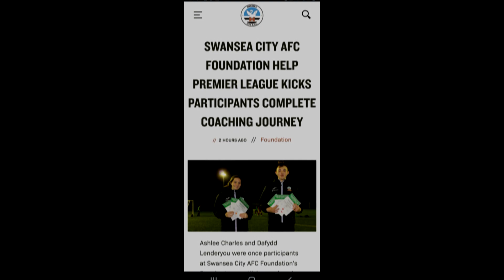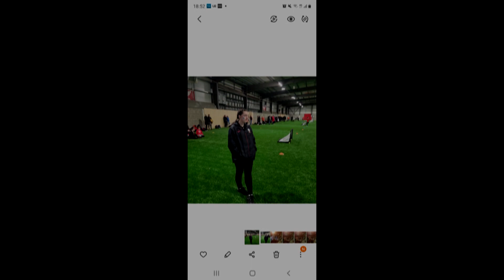Ashlee Charles - Community Champion 2023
Sixteen-year-old Ashlee has been a regular volunteer on the PL Kicks project for two years. PL Kicks is a community programme which uses the power of football and sport to inspire young people in some of the most high-need areas in England and Wales. This year she has taken over the running of the girls only groups at the sessions and has single-handedly increased the number of activities that the group do. Her drive and enthusiasm have also led to her help on Swansea City AFC matchdays at the family zone and assisting with Guard of Honour activity in front of 17,000 fans at home games.

Ashlee's work with the Foundation dramatically enhances the lives of the participants. Parents mention how much it has brought their children out of themselves, giving them an abundance of confidence, and self-esteem - which was lacking before the sessions began. Her selfless nature and her kind and caring instincts shine through to everything she does.